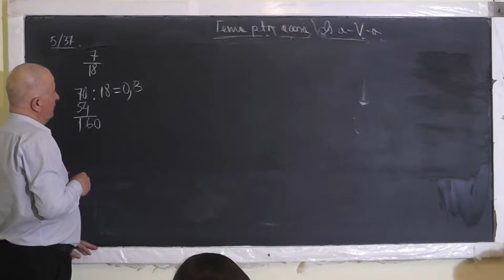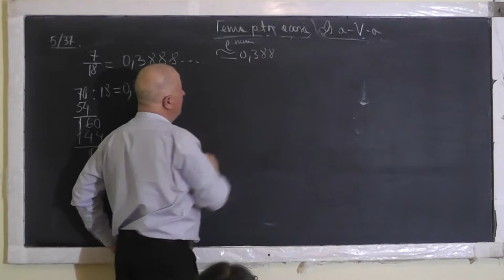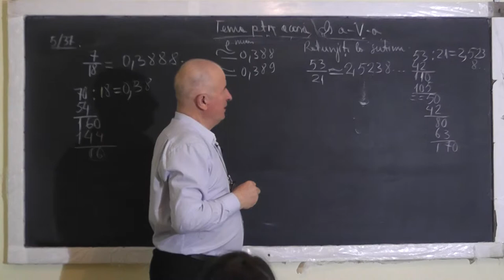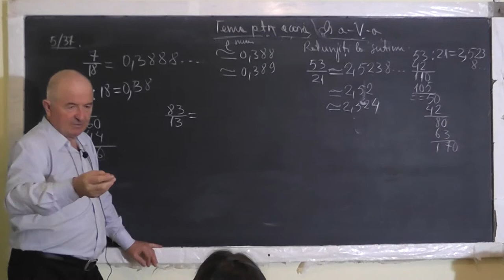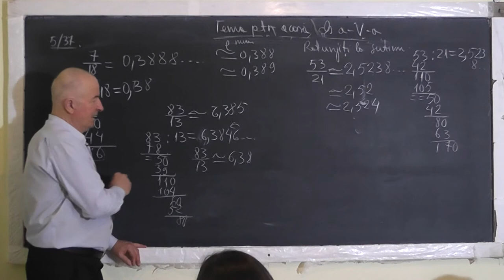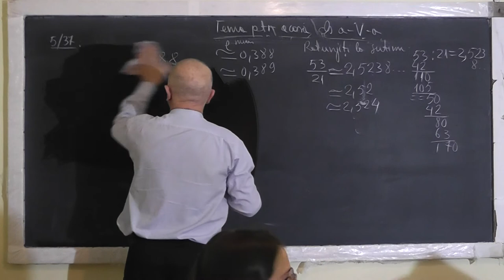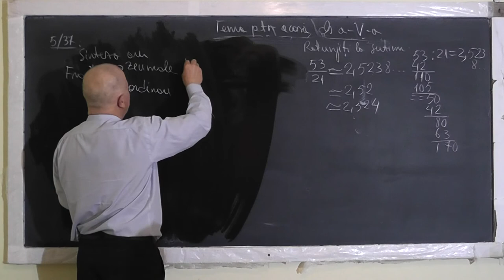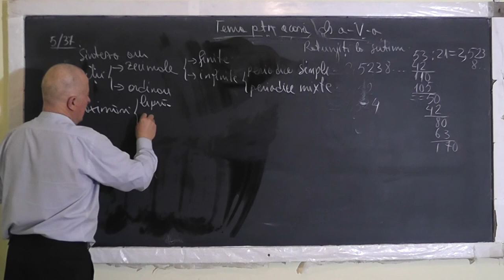2/2 Lectia 1448 - Fractii Ordinare Zecimale Periodice Simple Mixte Aproximarea Rotunjirea - Clasa 5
Aceste lectii sunt SUSTINUTE de VOI si daca va sunt utile, as aprecia un Like, Share, Comment - In aceasta lectie de matematica pe care o puteti vedea in direct si pe ne ocupam de tema pentru acasa la clasa a V-a. Din cuprins: Fractii ordinare, Fractii zecimale (finite, infinite), Fractii zecimale infinite (periodice simple, periodice mixte), Aproximarea prin lipsa si prin adaos si rotunjirea fractiilor zecimale.
- VIDEO MATEMATICA cu Proful Online sau cautati pe Google: profu online Ioan Ursu